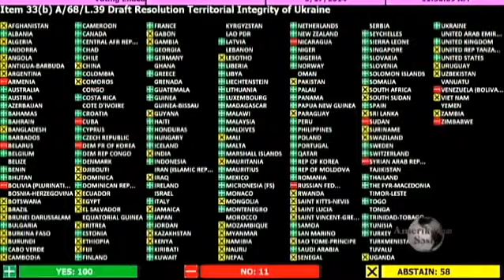Mustafa Cəmil Krımoğlu ilə müsahibə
Krım tatarlarının lideri Mustafa Cəmil Krımoğlu Amerikanın Səsinə müsahibədə Rusiyanın Krımı ilhaq etməsindən sonra vəziyyəti şərh edib